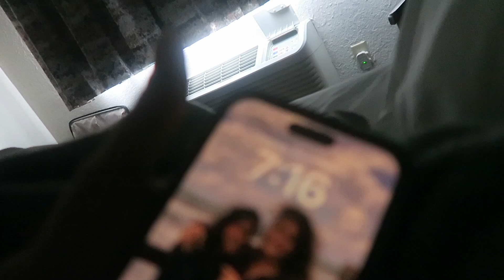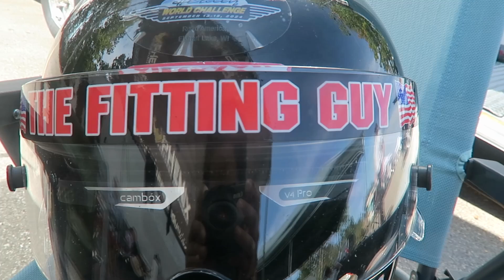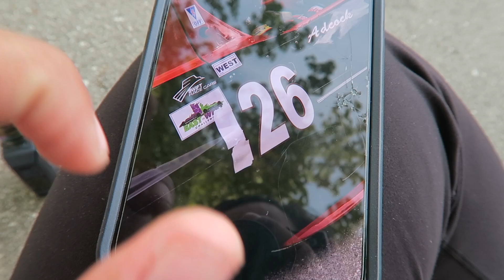ROAD AMERICA VLOG 2024